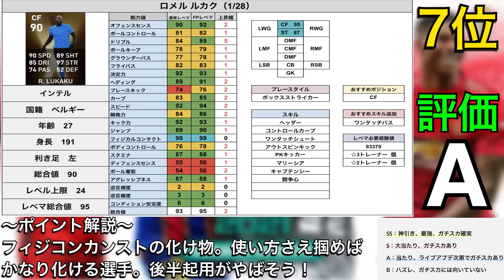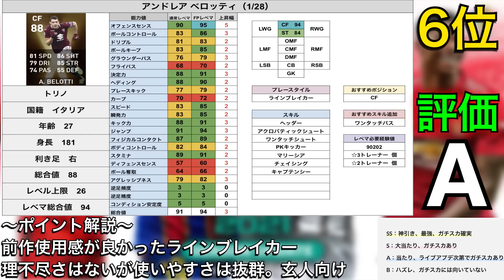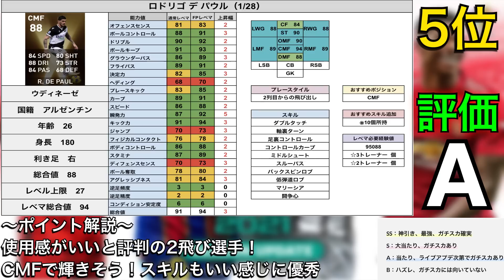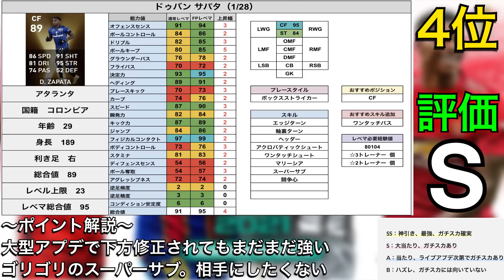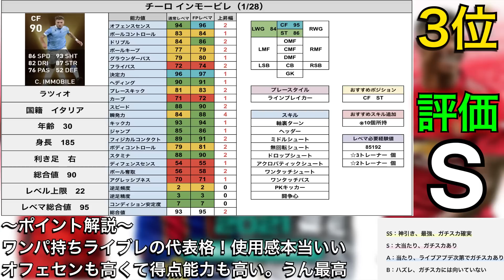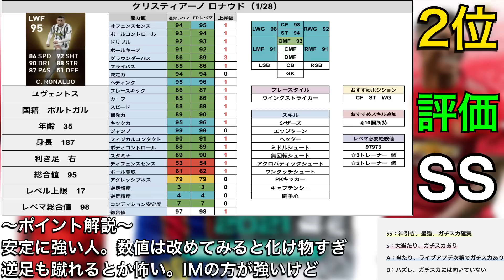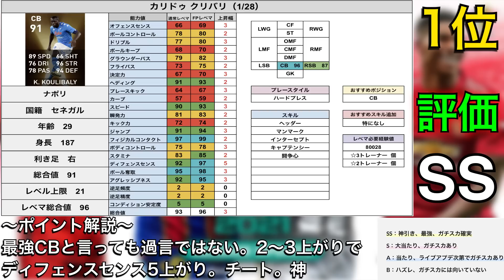【引き放題】セリエA投票FP当たり選手ランキング!!レベマ能力も紹介!!無制限の神ガチャで当てておきたいのは誰だ!?【ウイイレ2021アプリ】#89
【再生リスト】